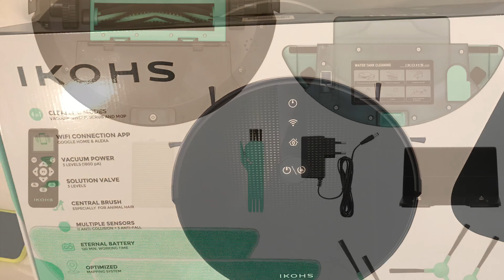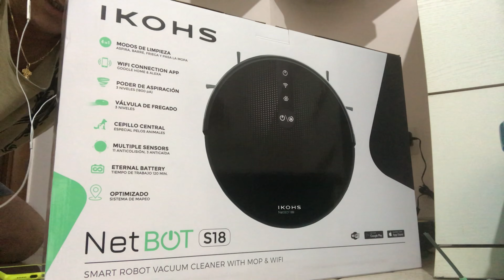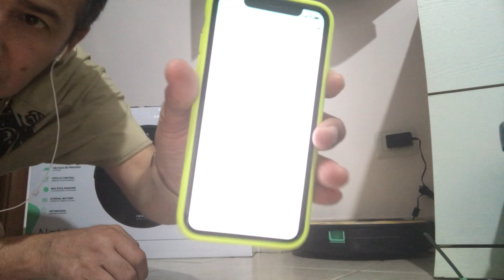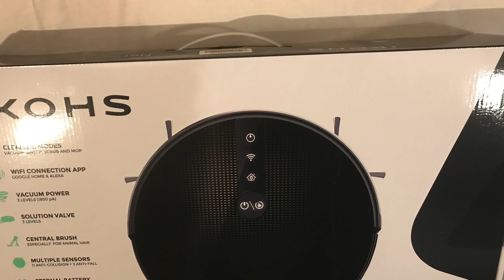NETBOT IKOHS S18 , CONSIDERAZIONI DOPO 3 MESI DI UTILIZZO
Very Normal Special Massi PRODUCTION